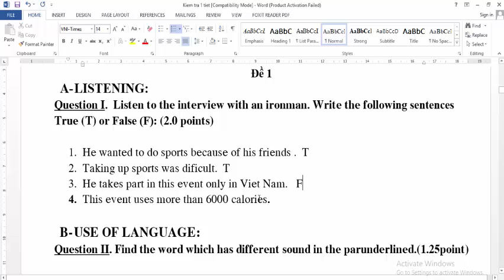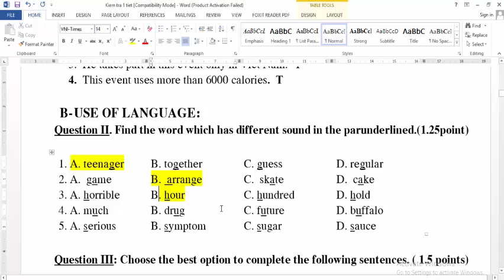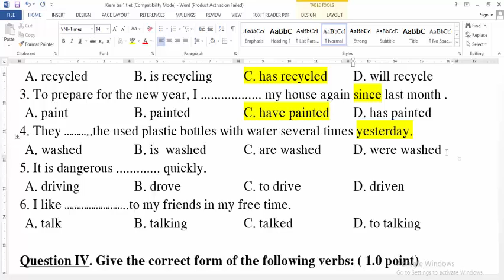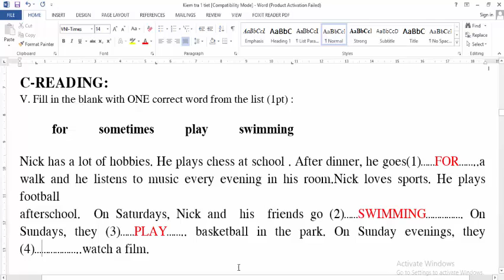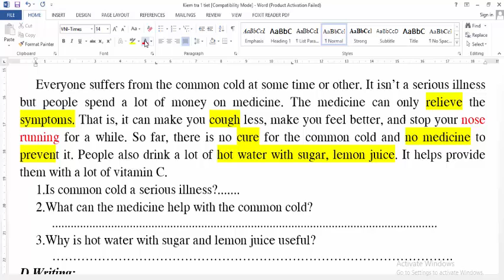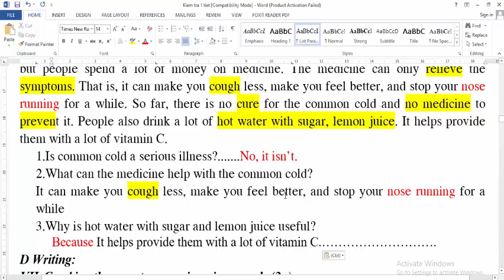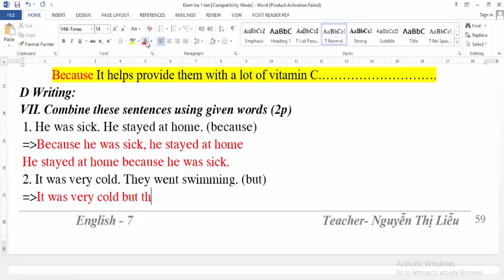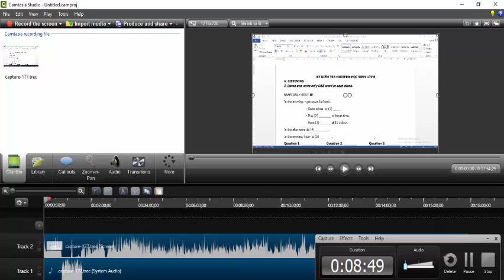TIẾNG ANH 7 THÍ ĐIỂM || Giải đề thi giữa HK1 (Đề số 20)